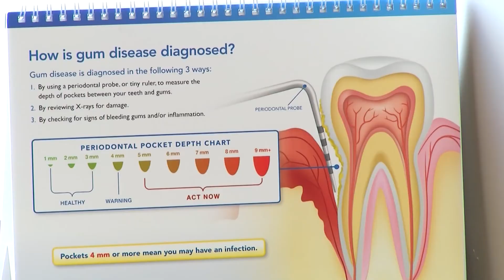CANDY BUY BACK